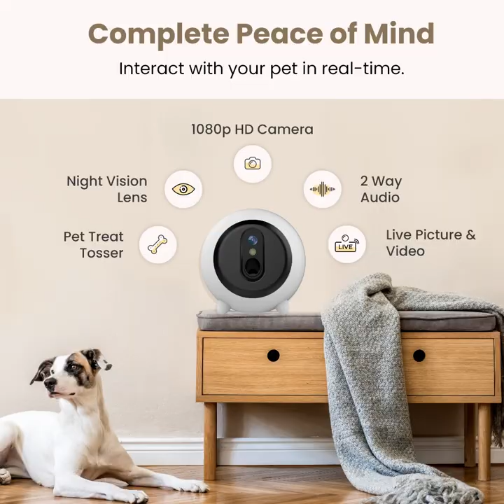Perfect Poodle: A Funny Compilation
It's Raining Cats & Dogs. Make Sure You Don't Step in a Poodle!

Wait a minute, Hooman!
Did you know pets face separation anxiety when they are left alone? Ok, Chill! We give you the ultimate solution, the WaggleCam.

Why WaggleCam?
Equipped with 1080p FHD camera, clear 2-way audio, Treat toss dispenser, night vision lens, live video and picture record & store, and zero subscription.

As we always say, a happy pet is a Waggle Pet.